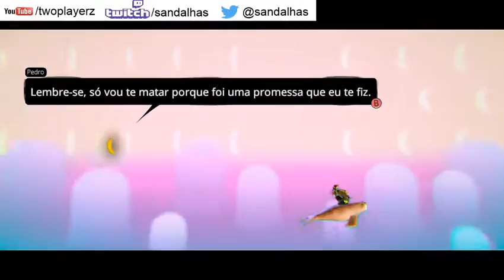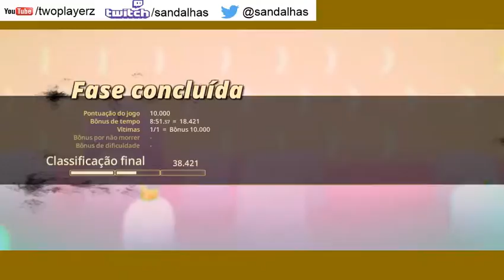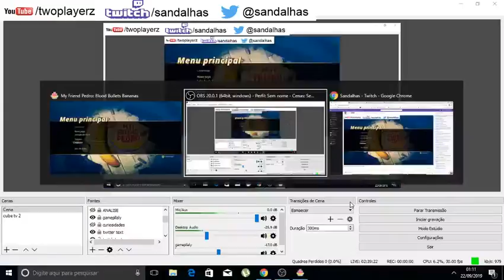My Friend Pedro - A REVELAÇÃO QUE ELIMINEI TODO MINHA FAMILIA PT FINAL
Steam: Sandalhas

Steamcraft: Sandalhas